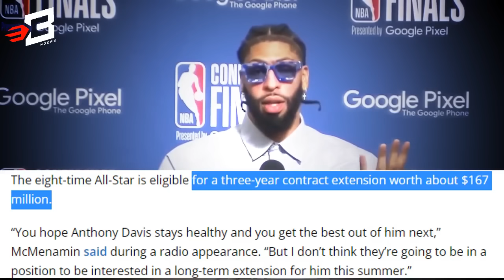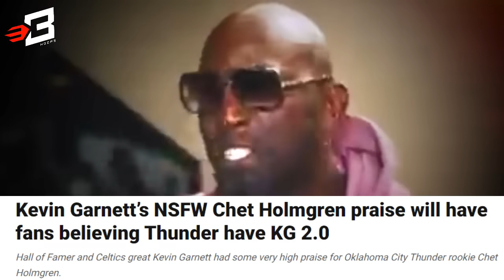Anthony Davis, May Bagong Kontrata sa Lakers | Chet Holmgren Pwedeng Maging Kevin Garnett 2.0